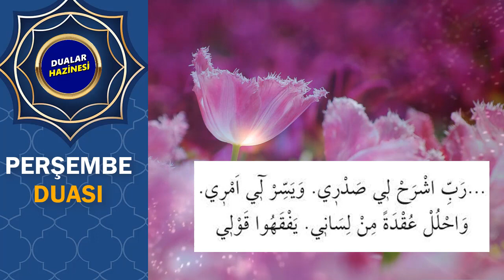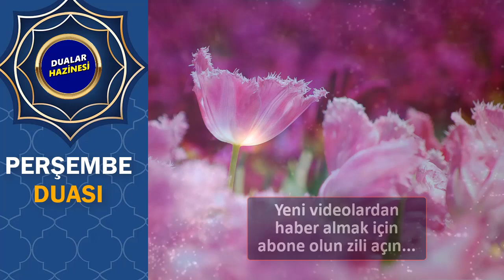PERŞEMBE GÜNÜ DUASI DİNLE - Dualar Hazinesi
PERŞEMBE GÜNÜ DUASINI BERABER DİNLEYELİM
Oynatma Listeleri
GÜNÜN DUASI DİNLE
FAZİLETLİ DUALAR
RUKYE AYETLERİ